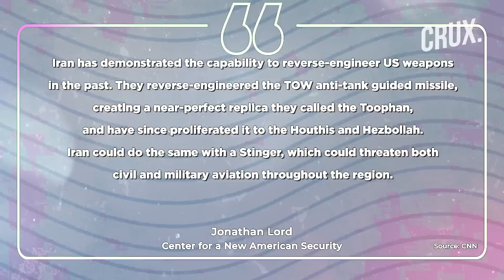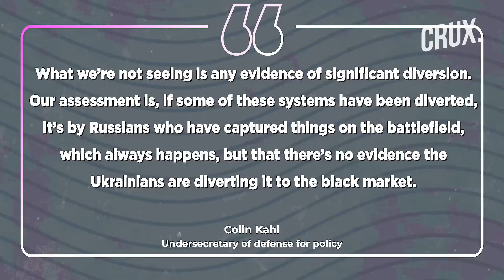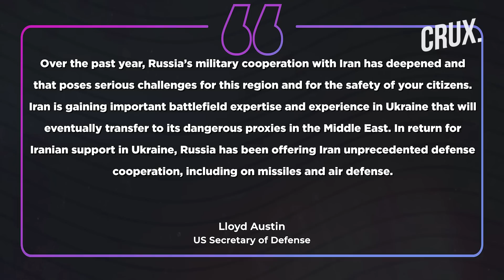Reverse Engineering Of US Javelins And Stingers? Why Iran May Be Getting Russia's Ukraine War Spoils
Russia is reportedly sending some of the Western weapons it has captured in Ukraine to Iran. These include US-made shoulder-fired weapons such as Javelin anti-tank missiles and Stinger anti-aircraft systems. Ukrainian forces have at times been forced to leave the weapons behind on the battlefield. Western officials say, in some cases, Russia has flown the equipment to Iran possibly for copy versions, as per CNN. Watch the video to find out will Tehran live upto its reputation of copying the US weapons.

00:00 - INTRODUCTION
01:41 - IRAN’S REPUTATION FOR REVERSE-ENGINEERING
04:57 - “BURGEONING” MILITARY TIES ALARM US

n18oc_world      n18oc_crux